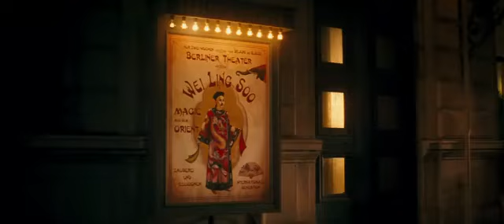MAGIC IN THE MOONLIGHT Trailer Woody Allen 2014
Hey guys! Viral Digest here - Please take note that you should credit the original viners for their creativity!

I hope you guys enjoy our content! Also notice - there is always more to come!

"Vine Compilations"
"Vine of the week"
"Vine compilations"
"Funny vines"
"best vines 2014"
"best vine ever"
"funniest vine"
"best vines 2014"
"epic vines of 2014"

*MESSAGE ME TO RESOLVE ANY COPYRIGHT + CREDIT ISSUES